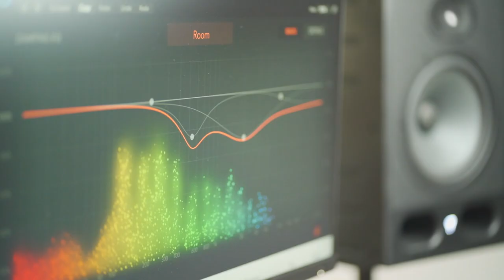Dženan Lončarević - Tugo moja (cover by Nikola Radisavljević)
Vocal: Nikola Radisavljević

Instrumental: Joca Savić

Song: Tugo Moja
Artist: Dženan Lončarević
Album: Love Collection 2013 / 14
Licensed to YouTube by :
[Merlin] IDJDigital (on behalf of City Records), and 3 Music Rights Societies